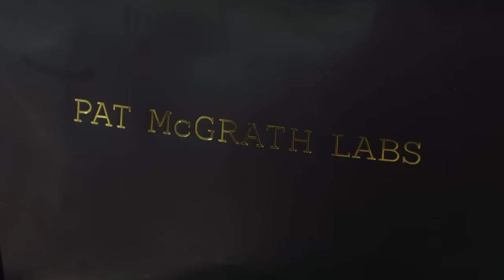Tyla首次亮相閃瞎Met Gala：Balmain沙漏裙用「三種沙子」雕塑而成！全身貼滿沙子閃閃發光！｜2024 Met Gala｜Vogue Taiwan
Tyla身著 Balmain 品牌藝術總監 Olivier Rousteing 設計的沙漏裙，首次亮相Met Gala ，有別於其他受邀嘉賓禮服都對「花卉」元素情有獨鐘，她則選擇以時間流逝概念為主題。禮服根據她的身體模型雕刻而成，並用三種不同顏色的沙子和微水晶鉚釘打造而成，讓這位南非女歌手的每一個細微動作都熠熠生輝。有趣的是，為了保護這件易碎裙子的完整性，Tyla 移動必須依靠工作人員們把她「整個人抬起」！